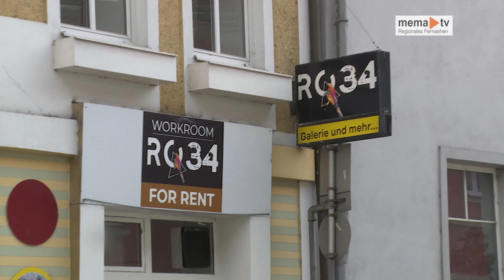MEMA TV NEWS - Ausstellung in der Galerie RO 34 in Bruck an der Mur von Christoph Rothwangl